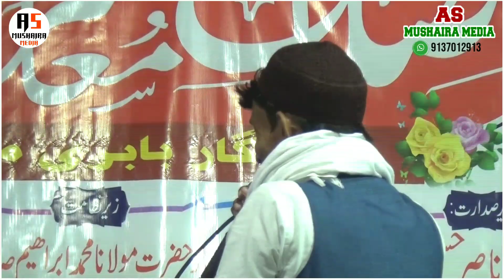मोदी जी योगी जी Muzakkir Kamal | Emotional Naat Islahe Muashra Conference Shakarpur Darbhanga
Islahe Muashra Conference Shakarpur Darbhanga

JALSA KHAJANCHI :-  JANAB IRSHAD SAHAB

NAJIME JALSA :- MAULANA IBRAHIM QASMI

JALSA SADARAT :- MAULANA WASEEM QASMI

JALSA COMMITTEE - MAULANA MODASSIR MOKHTAR
JALSA COMMITTEE - HAFIZ ABDULLAH

Video Recorder and Uploaded by As Mushaira Media
*Aaquib Siddiqui Narauchh*
Flow the Fecbook Page. *As Mushaira Media*
🤙Hiii Friends 👍
Best *HD* Quality *video* is Uploaded on your Channel
*Aaquib Siddiqui